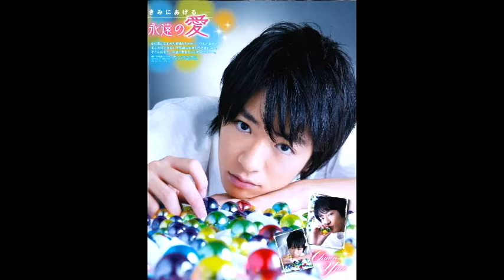Chinen Yuri 18th Birthday Tribute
Advance Happy Birthday Chinen Yuri ^_^

Please don't forget to leave a comment :D